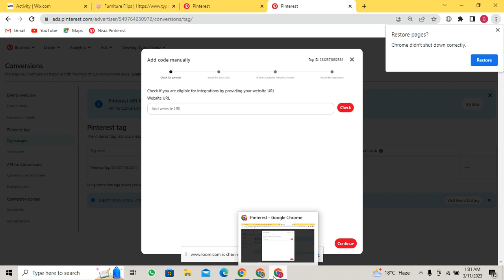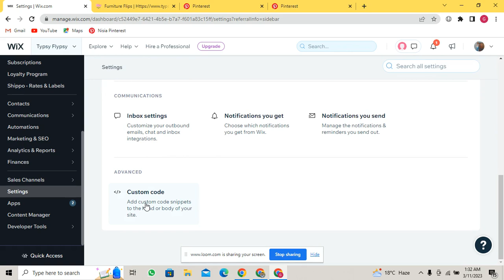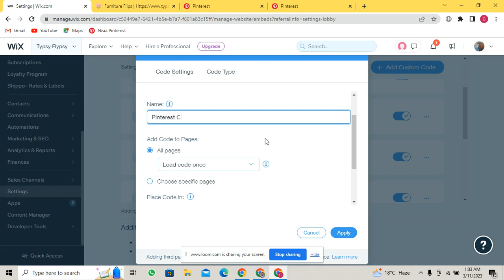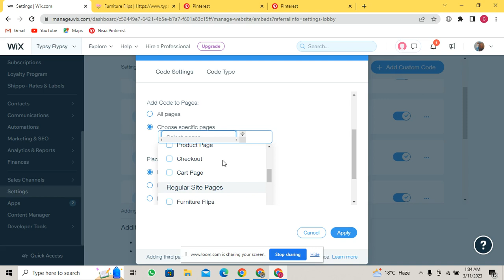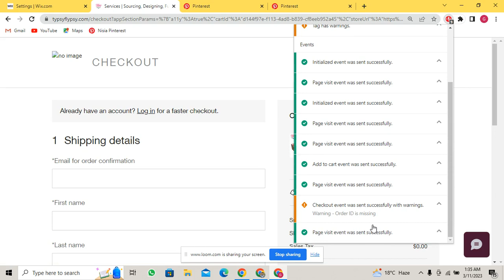Step-by-Step Guide: How to Install Pinterest Tags in a Wix Website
Pinterest is a powerful platform for driving traffic to your website, but it can be overwhelming to figure out how to optimize your presence. That's why installing Pinterest tags on your Wix website is crucial for your Pinterest marketing strategy. In this comprehensive tutorial, we'll guide you through the entire process of installing Pinterest tags on your Wix website with custom code, from creating a Pinterest business account to adding the code to your Wix site's header. By the end of this video, you'll have the knowledge and tools to track your Pinterest analytics, run effective ad campaigns, and grow your website's traffic.

As a top-rated seller on Upwork, I offer a range of services to help you optimize your Pinterest presence and drive traffic to your website. Check out my services video through the link provided in the description.

Don't miss out on this opportunity to take your Pinterest marketing strategy to the next level. Let's get started!